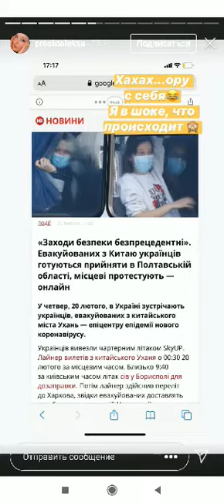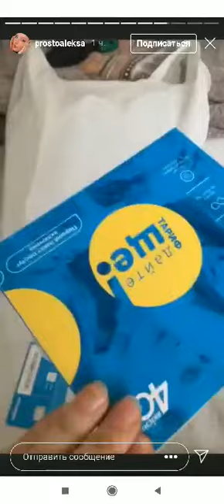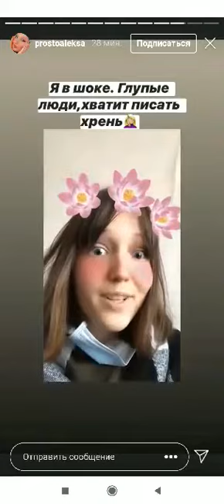Закарпатка Олександра Волкова про евакуацію з Китаю - Голос Карпат